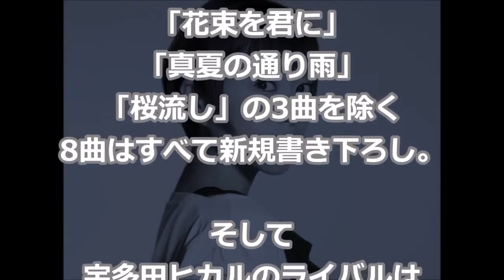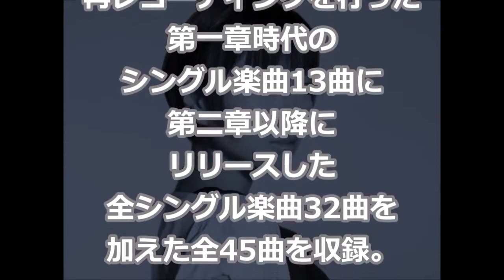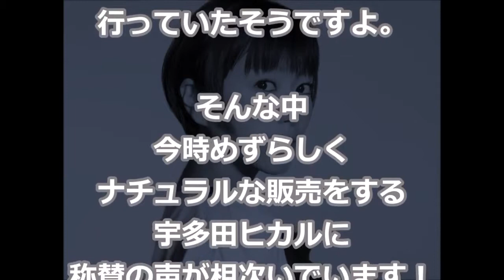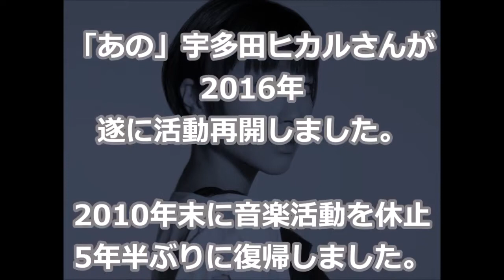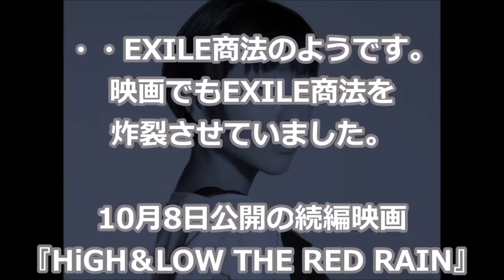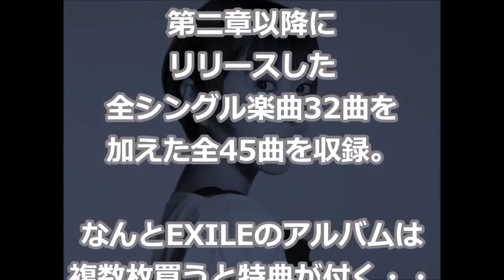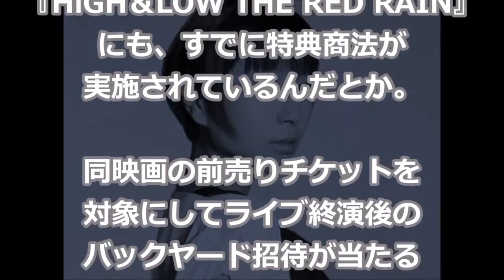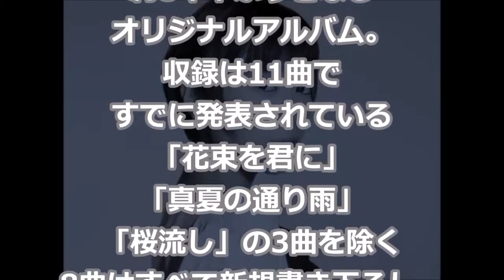宇多田ヒカル - Utada Hikaru Single Collection Vol.1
宇多田ヒカルの人気曲。おすすめの名曲 若干15歳にして歌手デビューを果たしたシンガーソングライ.

宇多田ヒカルおすすめ名曲をまとめてみました。 デビュー１８周年おめでとうございます！ 代表曲Automatic、名曲first loveから新曲まで随時更新！.